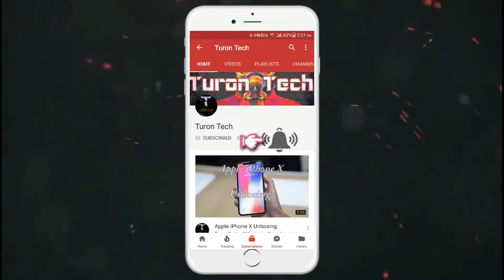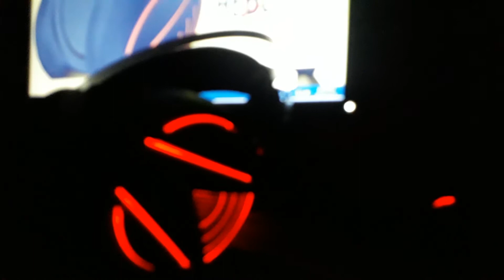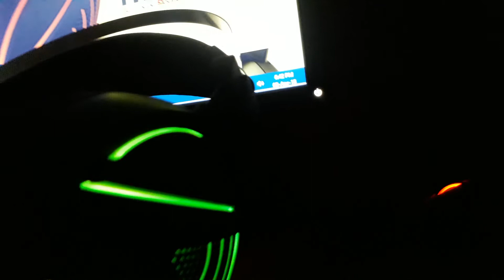Gamdias Hebe M1 RGB 7.1 Surround Headset-Bangla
GAMDIAS HEBE M1 RGB 7.1 Virtual Surround Sound Gaming
Headset - If you’re in the market for a new pair of headphones built for games, you may want to stop by and have a look at this review. The Gamdias Hebe M1 headset comes with RGB lights, because everything does, it’s got actual 7.1 sound emulation that mostly works, bass vibration, and the hallmark of gaming, a microphone that’s isn’t all that great.
GAMDIAS HEBE M1 Unboxing And Review.

Dragon War BEAST Gaming Headset | Review | In Bangla!! 2018

Gigabyte GTX 1050 Ti Windforce OC 4GB | Review & Benchmarks | 2018!!

HP 22er 21.5 inch IPS 1080p LED Backlit Monitor Unboxing And Review In Bangla

Radeon RX 470 Test in 8 Games At 1080p

30000Taka Pc Build For 1080p And 720p Gaming-Bangla 2018

Razer DeathAdder Elite Chroma RGB Gaming Mouse Unboxing & Review In Bangla